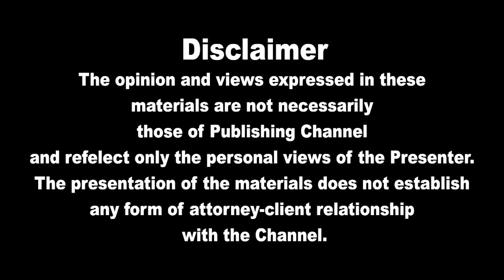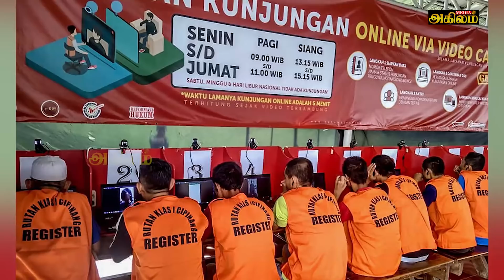இன்றைய முக்கிய உலகச் செய்திகள்08.09.2021 | Today World News in Tamil